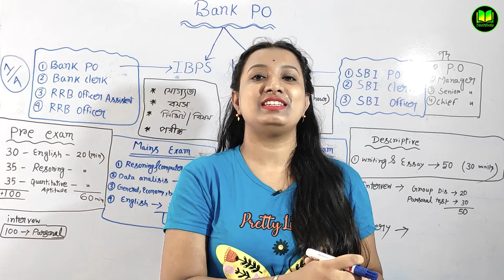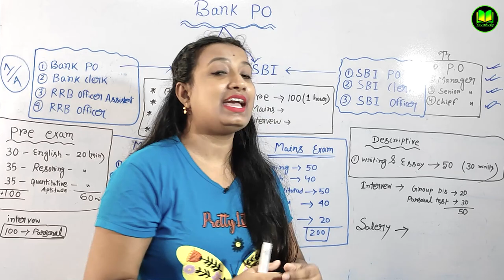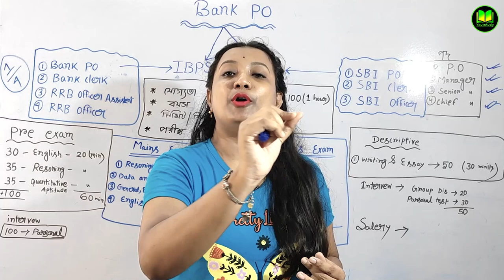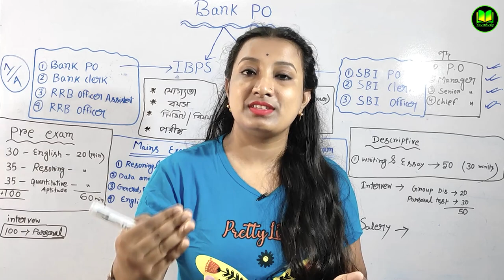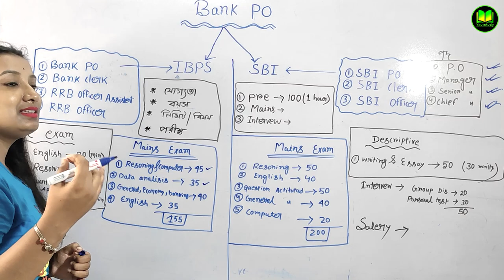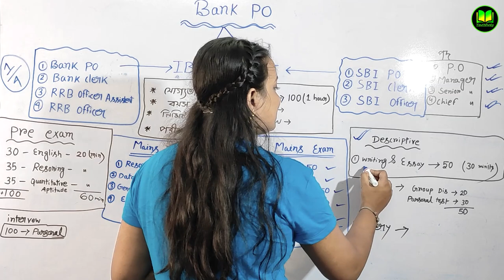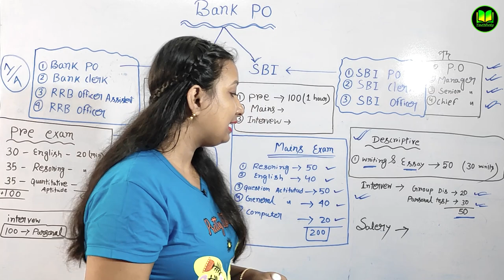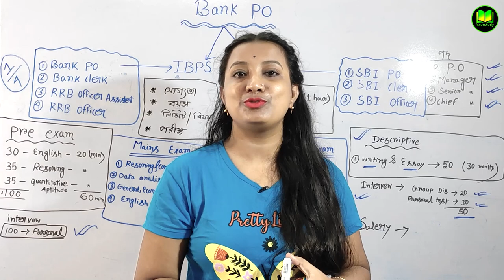How to Become Bank PO in Bengali | What is Bank PO in Bengali | Bank PO Salary